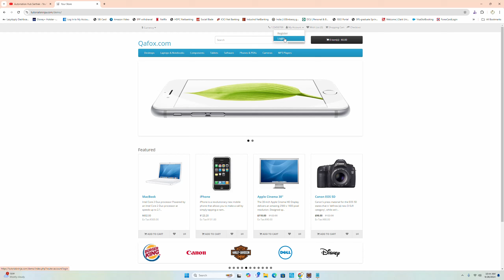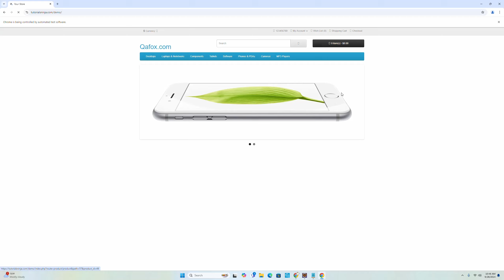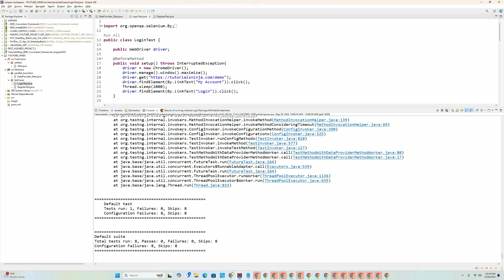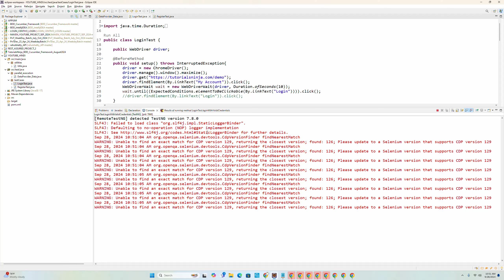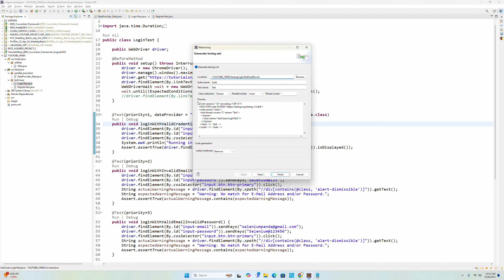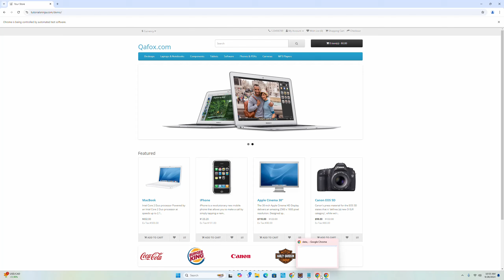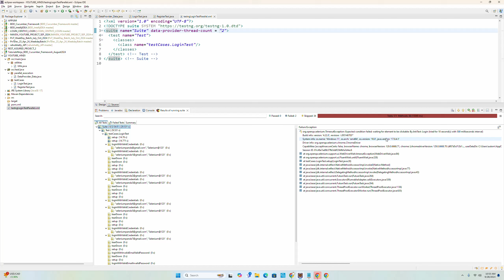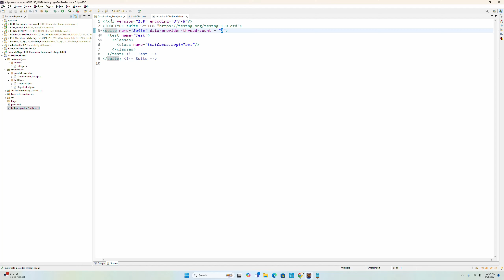Parallel Execution using parallel=true in @DataProvider and attribute data-provider-thread-count